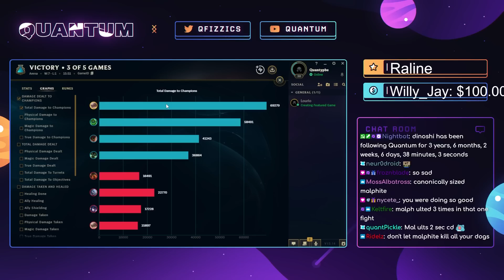NEW CHAMPION NAAFIRI IS OVERPOWERED! NEW 2v2v2v2 GAMEMODE!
QUANTUM PLAYS NAAFIRI IN THE NEW 2v2v2v2 ARENA GAMEMODE!

0:00 Intro
0:20 Lobby
1:10 Game 1
10:50 Game 2